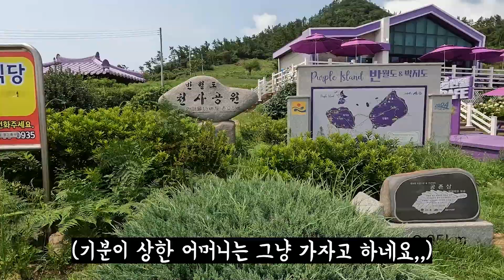다시 찾은 신안 퍼플섬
22.08.06

이번에는 다시 찾은 신안 퍼플섬입니다!
작년에 왔었는데 계절이 바뀌고 나서 또 찾아왔어요
저번에는 반월도 위주로 돌았다면 이번에는 박지도 위주로 한 바퀴 돌고 왔습니다~~